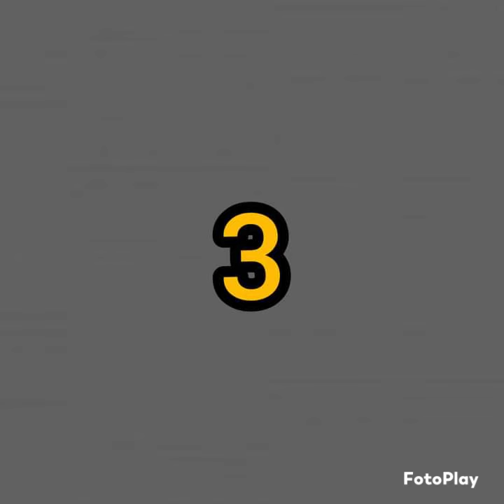top ten canon ships